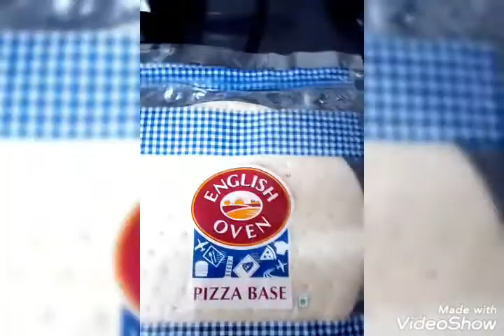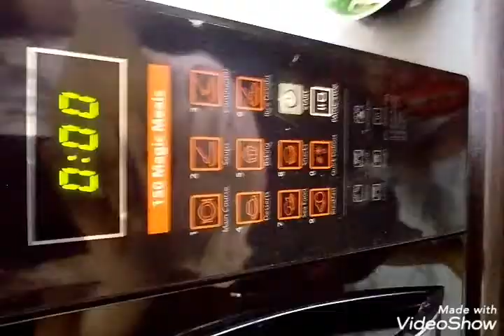TASTY VEG PIZZA.